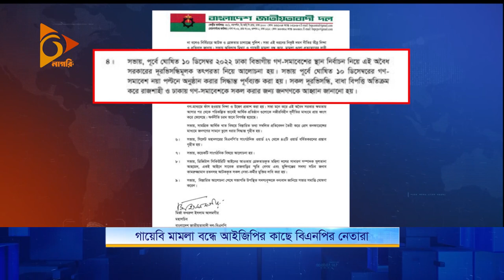গায়েবি মামলা বন্ধে আইজিপির কাছে বিএনপির নেতারা | BNP | Nagorik TV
গায়েবি মামলা বন্ধে আইজিপির কাছে বিএনপির নেতারা